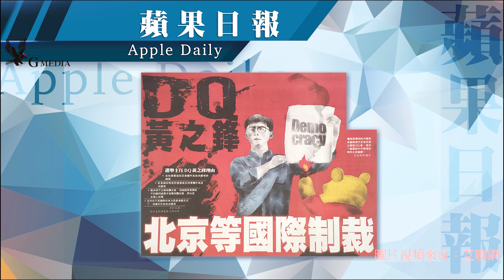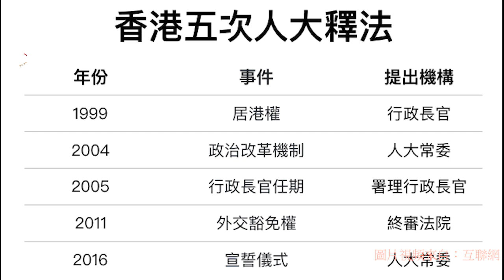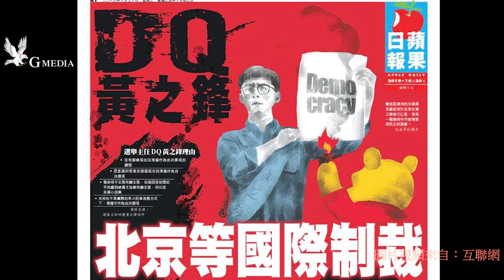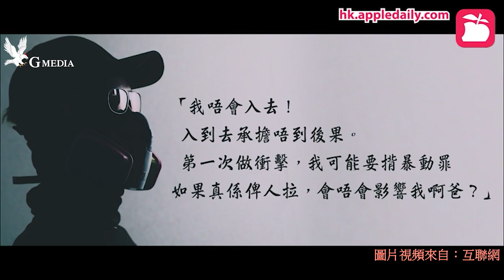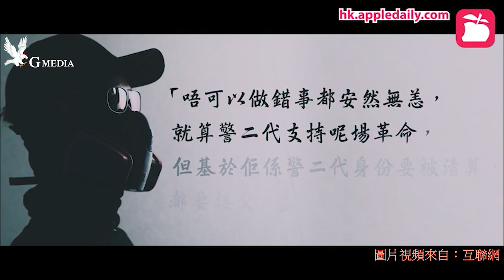粵語頻道No-441 港府豬友ＤＱ再次名揚國際 警二代勇武心聲盼身份認同 青年挑戰區議員普選見曙光